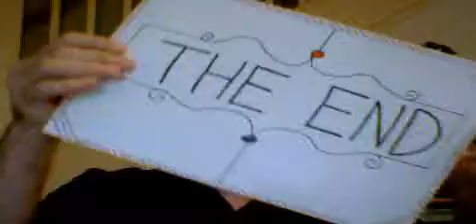Me singing Babylon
Me singing David Gray's 'Babylon', from his white ladder album.

Babylon - David gray
Friday night, I'm going nowhere
All the lights are changing, green to red
Turning over TV stations
Situations running through my head
Looking back through time, you know
It's clear that I've been blind, I've been a fool
To open up my heart to all that jealousy
That bitterness, that ridicule

Saturday I'm running wild and
All the lights are changing red to green
Moving through the crowds, I'm pushing
Chemicals are rushing in my bloodstream
Only wish that you were here
You know I'm seeing it so clear, I've been afraid
To show you how I really feel
Admit to some of those bad mistakes I've made

And if you want it, come and get it
Crying out loud
The love that I was, giving you was
Never in doubt
Let go your heart, let go your head
And feel it now

Babylon
Babylon
Babylon

Sunday all the lights in London shining
Sky is fading, red to blue
Kicking through the Autumn leaves
And wondering where it is you might be going to
Turning back for home
You know I'm feeling so alone, I can't believe
Climbing on the stair
I turn around to see you smiling there in front of me

Babylon

Babylon
Babylon
Babylon
Babylon...

The accommodation contact site that's FREE!

Do you know anyone that has accommodation to rent? Even a spare

room for one week in a year? Then send them to my site. It's

totally free to use. Check out the instructional videos